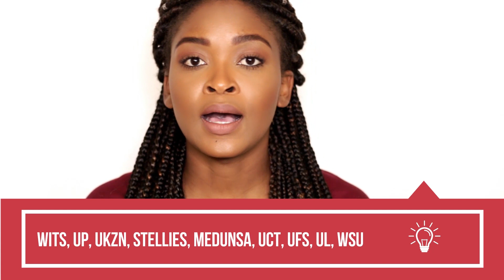Getting Into Medical School From High School In South Africa | Nosipho Mhlanga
OPEN ME

1. NBT

2. Biographical Questionnaire

3. Health Sciences Prospectus WITS

Facebook: Nosipho Danielle Atiya Mhlanga-Maseko

GOD BLESS
Nosi

THE JAMS THO (None of the music in this video is my own)

1. Uyiko - Home

TECH CORNER

Camera: Canon 750D with kit lens
Editing Software: Filmora Wondershare and Adobe Premiere Pro
Lighting: Ring Light